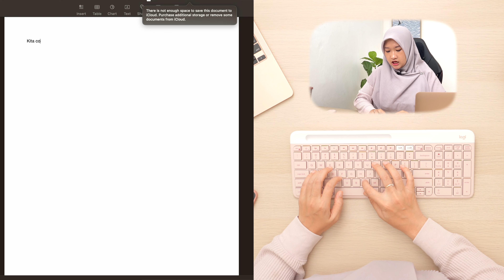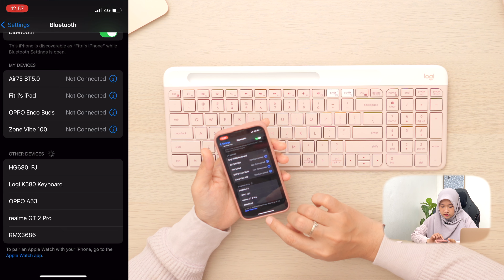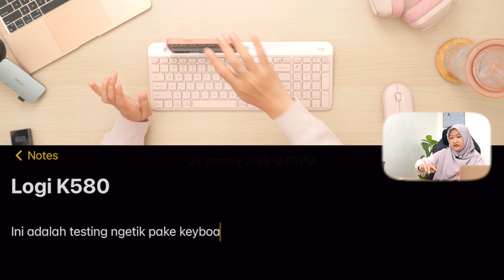Estetik Minimalis Maksimal! - Logitech K580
Makin estetik aja ini Logitech, segala ngeluarin keyboard minimalis yang cakepnya Maksimal nih si Logitech K580.